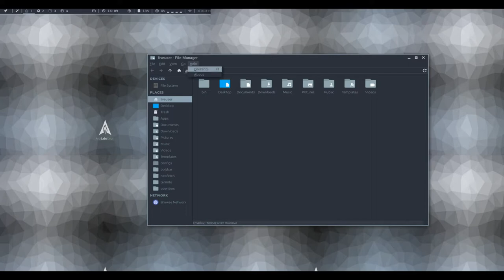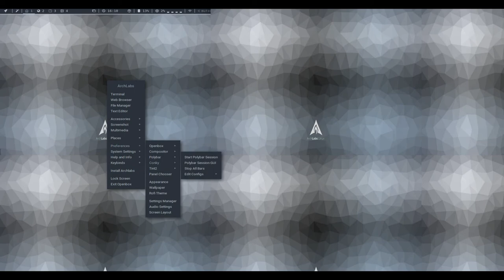ArchLabs 2017.12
ArchLabs is a distribution based on Arch Linux and featuring the Openbox window manager as the primary desktop interface. ArchLabs is a 64-bit, rolling release distribution which provides a live DVD. The distribution can be installed using the ABIF system installer.